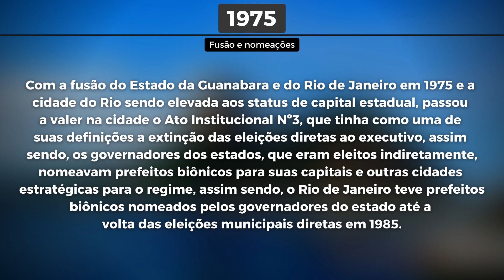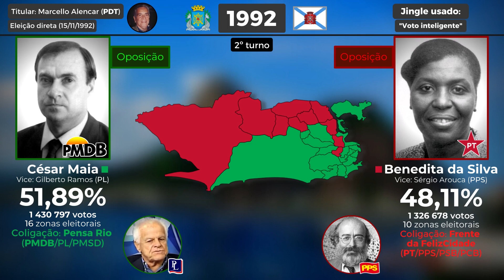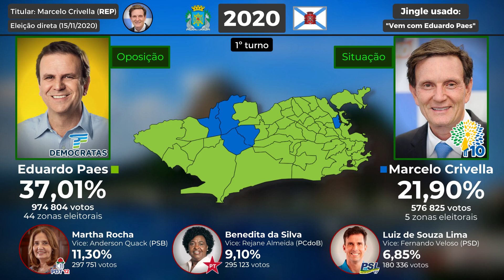Todas as eleições estaduais na Guanabara + municipais do Rio de Janeiro (1960-2020)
Em comemoração aos 6 meses do vídeo original e o aniversário da cidade próximo, confira agora todas as eleições ocorridas no antigo estado da Guanabara e na cidade do Rio de Janeiro, atual capital do Estado do Rio e cidade maravilhosa do Brasil situada na Baía da Guanabara, desde da vitória do polêmico jornalista Carlos Lacerda (UDN) para governador em 1960 até a vitória do ex-prefeito Eduardo Paes (DEM) em 2020, agora com mais mapas, informações e qualidade!

O Remake, que contará agora com o design reformulado dos vídeos, terá os mapas das eleições de 1965, 1985, 1988, 1992 (1º e 2º turno) e 1996 (1º e 2º turno), além de contar com a votação completa da eleição de 1985 - os dados presentes na Wikipédia e usados no vídeo original eram parciais - e as porcentagens das eleições de 1988 recalculadas.
Não incluímos o jingle de Luiz Paulo Conde de 2000 no vídeo pois o jingle está com várias narrações e é inviável usá-lo nesse tipo de vídeo, então fizemos o mesmo esquema do vídeo original: dividir o jingle "Tá chegando o Conde" com o primeiro e segundo turno de 96 e o primeiro turno de 2000.

0:00 - Introdução
0:04 - Carlos Lacerda (1960)
0:53 - Negrão de Lima (1965)
1:07 - Chagas Freitas (1970)
1:20 - Fusão e Nomeações (1975)
1:29 - Saturnino Braga (1985)
2:17 - Marcello Alencar (1988)
2:47 - Benedita da Silva (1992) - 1º turno
3:16 - César Maia (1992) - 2º turno
4:04 - Luiz Paulo Conde (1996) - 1º turno
4:24 - Luiz Paulo Conde (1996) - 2º turno
4:44 - Luiz Paulo Conde (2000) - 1º turno
5:03 - César Maia (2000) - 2º turno
5:54 - César Maia (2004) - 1º turno
6:50 - Eduardo Paes (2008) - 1º turno
7:25 - Eduardo Paes (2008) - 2º turno
7:59 - Eduardo Paes (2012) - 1º turno
9:02 - Marcelo Crivella (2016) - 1º turno
9:37 - Marcelo Crivella (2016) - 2º turno
10:10 - Eduardo Paes (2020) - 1º turno
10:38 - Eduardo Paes (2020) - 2º turno
11:05 - Finalização

Fonte: TSE / G1 / UOL / Wikipédia / Acervo do jornal "O Globo"/ obra "Saudades da Guanabara", editado pela Editora FGV / Repositório de Dados Eleitorais.

Agradecimentos especiais:
- Usuário Enzo, dono do canal Período Eleitoral pelo recalculo das porcentagens da eleição de 1985.
- Usuário Fran821, dono do canal Universo Eleitoral por diversos mapas presentes no vídeo.